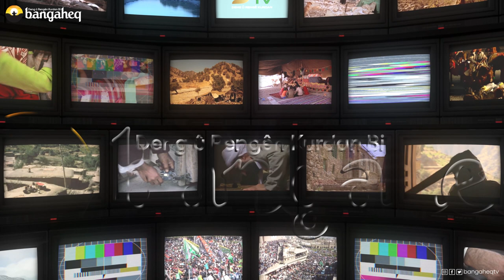Meselokek û Şîretek-45 | Dêwekî Xûdbîn